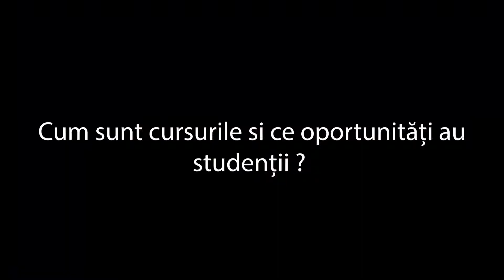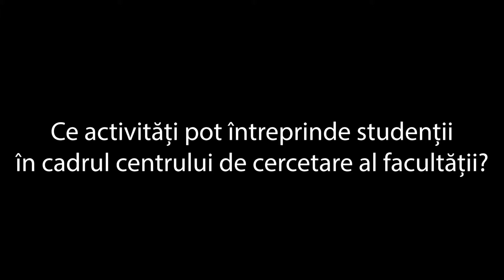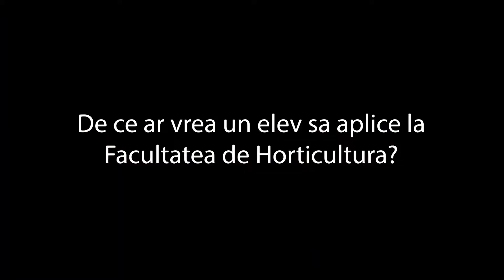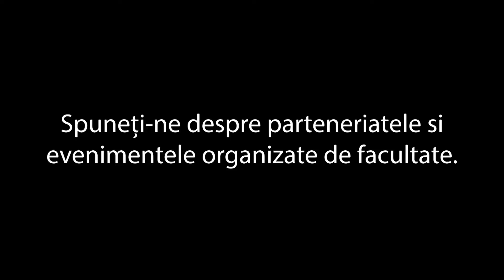Interviu cu Decanul Facultatii de Horticultura din USAMV Bucuresti [VreauLaFacultate]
Aplica online la  Facultatea de Horticultura din USAMV Bucuresti prin "VreauLaFacultate", cea mai mare platforma de aplicare online din Romania!